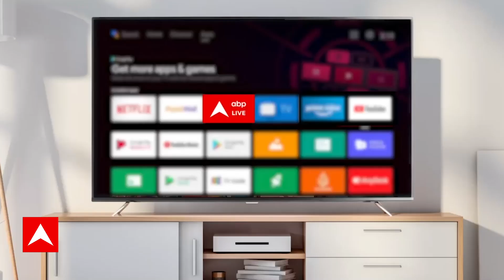Telangana Election : अकबरुद्दीन ओवैसी ने कांग्रेस को लेकर कसा तंज | Congress | BJP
औवेसी की पार्टी इस बार तेलंगाना व‍िधानसभा की 9 सीटों पर चुनाव लड़ रही है. पार्टी के नेता अकबरुद्दीन ओवैसी ने दावा किया कि AIMIM सभी सीटों पर चुनाव जीतेंगी.